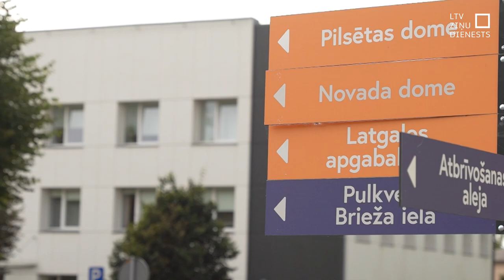Izmeklē iespējamu gada pārskatu viltošanu “Rēzeknes satiksmē”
Valsts policija uzsākusi kriminālprocesu, izmeklējot iespējamu nepatiesu ziņu sniegšanu – uzņēmuma “Rēzeknes satiksme” gada pārskatu viltošanu. Izmeklēšana sākta pēc tam, kad ar iesniegumu policijā vērsās bijušais šīs pašvaldības kapitālsabiedrības vadītājs Jevgēnijs Koršenkovs. Viņš pats pirms diviem gadiem notiesāts par zaudējumu radīšanu “Rēzeknes satiksmei”.